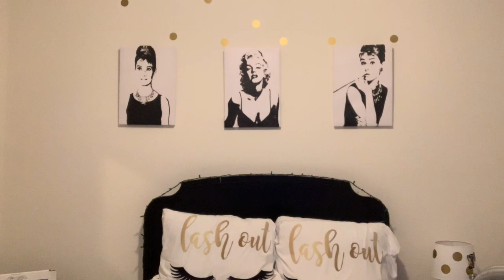grwm for school